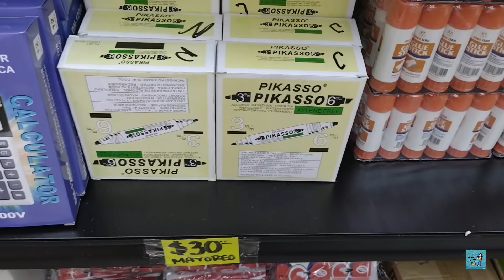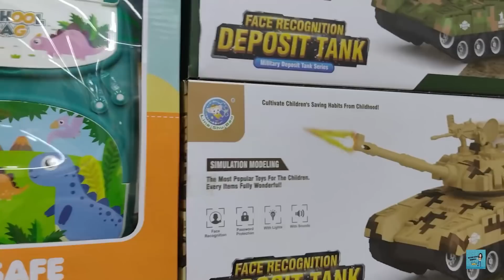"DOCENITA" TEPITO PELUCHES, TAZAS, PAPELERIA KAWAII PARA EL 14 DE FEBRERO..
🔔DIRECCION🔔
Eje 1 Norte # 44 en Plaza Iván (hasta el fondo) , Morelos, Cuauhtémoc, 06200 Ciudad de México, CDMX (Sobre calle Héroes de Granaditas.
🚚NO REALIZAN ENVÍOS 🚚